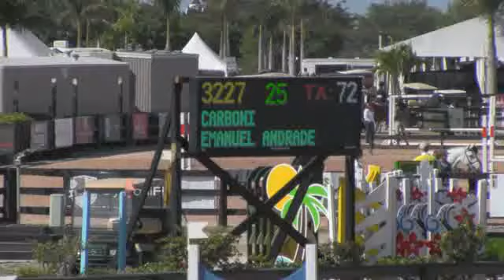Video of CARBONI ridden by EMANUEL ANDRADE from ShowNet!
CARBONI ridden by EMANUEL ANDRADE at WEF 4 2013.  This round is from class 1071, $1500 Maria Mendelsohn Low Junior Jumper II.2.1 and finished 1 of 63.